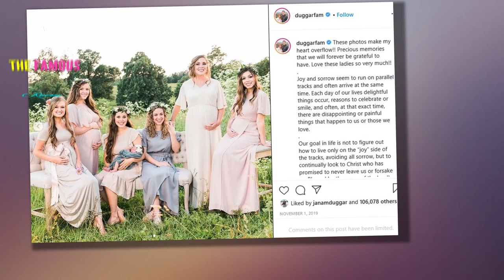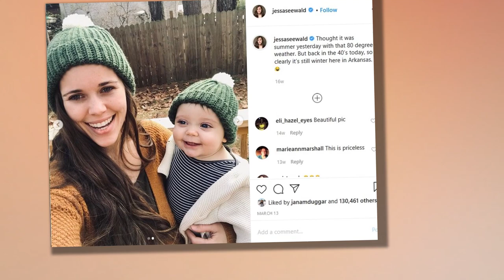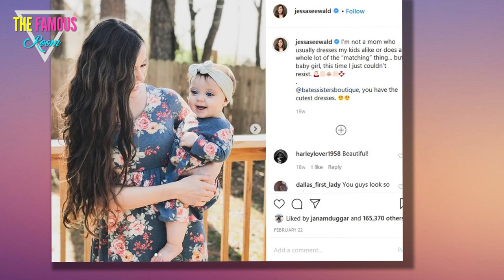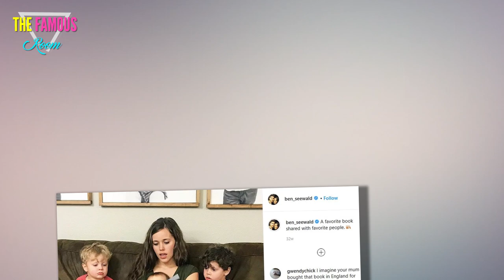Jessa Duggar & Ben Seewald: We're Adopting a Fourth Kid! Counting on duggars news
Back in May of 2019, Jessa Duggar welcomed her third child.

This was big news in the Duggar-obsessed corners of the Internet, and not only because a new human being had entered the world.

Jessa Duggar Is Wearing Pants
As you're probably aware, the Duggars are very big on procreation.

In fact, girls in the family are taught from a very young age that making babies is their primary reason for being.

Despite that persistent indoctrination - some would call it fertility cult brainwashing - it looks as though none of Michelle's daughters have any interest in following in her footsteps by cranking out 19 kids.

Jessa Duggar in 2020
Josh Duggar has given his parents the most grandchildren with six - quite the feat in under 12 years of marriage.

But his wife, Anna Duggar, recently made it clear that she does not want to end up like Michelle.

(We don't blame her. The more kids you have, the better the chances that you'll end up with one like Josh!)

Jessa Duggar Holds Son
Unrelated jabs at Josh aside - next up is Jessa, who's already openly discussing her desire for a fourth child.

It's a development that would normally make Jim Bob and Michelle very happy ... but there's a but coming.

In a twist that they might not be so thrilled with, the 27-year-old revealed big news over this past weekend.

Jessa
In a recent interview with Us Weekly, Jill and husband Ben Seewald revealed that they're considering adoption.

And now. “We could wait until all of our kids are grown and gone and then adopt," she said.

"But I also think it’s kind of cool to have an adopted child growing up with the other kids."

Jessa Duggar on her dramatic delivery!
“We’re just in a stage of, like, meeting with people who have adopted and getting advice," she added.

Jessa says she and Ben are "hearing their stories and seeing what that might look like for us.”

Yes, it sounds as though Jessa and Ben haven't made any definitive decisions yet.

Jessa Duggar in Sweats
But it also sounds as though they're doing a lot of research and heavily leaning toward adopting their next kid.

It's also something they've spoken about before they even had their first biological child, so it's not just a whim.

Pretty wonderful, right?

Ben, Jessa
Ben says they've met with other couples who have adopted, and they're always prepared with a battery of questions.

Those questions include:

“What avenues did you go through [for] foster care and adoption agencies? Were you adopting local [or] international?’”

Jessa Seewald, Ben and Kids
As we referenced earlier, Jessa and Ben have been considering adoption since before they even tied the knot.

And now that they have three biological children, it seems they're on the verge of expanding their family this way.

Jessa Duggar Sons
“We’re not sure if our next baby will be adopted or not, but that’s something that has weighed heavily on our hearts since before we were married," Jessa told the celebrity gossip publication.

“I guess we’re kind of taking it one at a time and we’re thankful for each one," she added.

Son Snuggling
As for when the couple might start the process, it sounds like it will be sooner rather than later.

Jessa told Us that she frequently comes down with bouts of "baby fever" and is very eager for a new addition.

Obviously, that's great news, but Jim Bob and Michelle are likely to feel conflicted about it.

Jessa Duggar on YouTube
They're fans of family expansion by any means necessary, but since Jessa can clearly get pregnant, well ...

They view pregnancy as a sign of God's grace. To not get pregnant when one can is a controversial move.

(The couple used birth control early in their marriage, and they believe they were punished with a miscarriage.)

Jessa Duggar Post-Baby Body
But they already have three biological kids, and fortunately, the Duggar daughters are starting to rebel against Jim Bob,

So hopefully, Jessa doesn't care what he thinks. counting on celebrity news